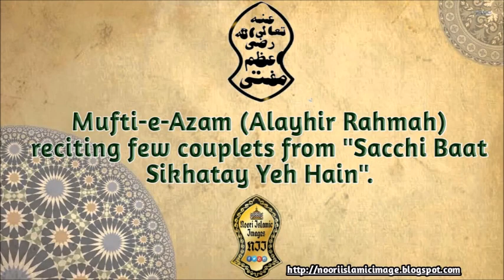Mufti-e-Azam (Alayhir Rahmah) reciting few couplets from "Sacchi Baat Sikhatay Yeh Hain".